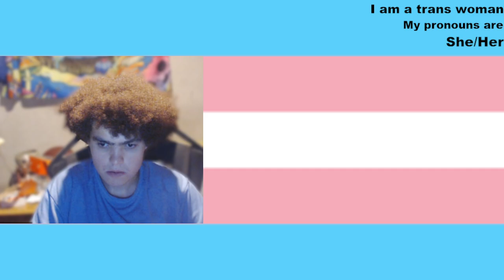I am scared about what's been going on in the (USA)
The TransEvie community discord:
I am a autistic trans woman that uses she/her pronouns and if I sound weird that's bc I was born with a lisp. I know that I sound like a man but I 100% identify as a woman so please respect that & my boundaries.
This is a LGBTQIA+ and community safe space so please be kind to people and respect their pronouns. If you are here to be toxic then leave bc I will just ban you from the channel. This is also a disabilities safe place so that includes people with down syndrome and autism so please respect that if not then you can leave or get banned from the channel.
Rules:
No being homophobic
No being transphobic
Or any sort of toxic behavior